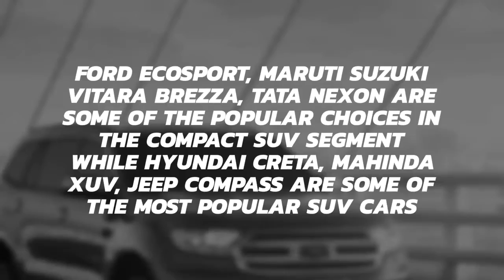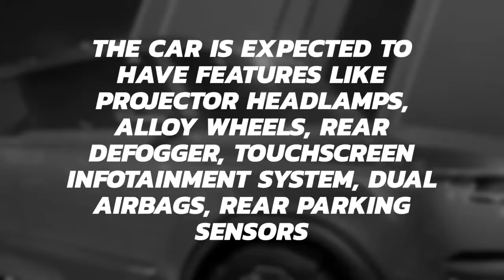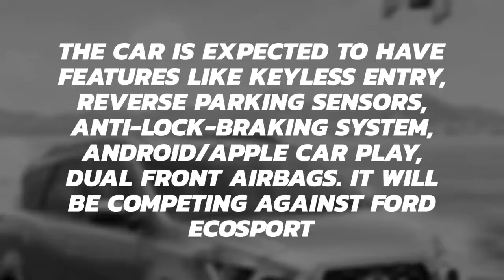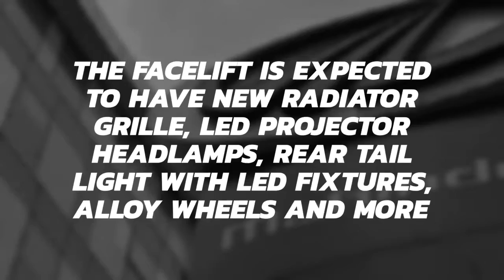Five Upcoming SUVs under Rs.10 Lakh || In India || Fast News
IF ANY SUGGESTION PLEASE COMMENT DOWN IN THE COMMENT BOX.

This Video is only a demonstration the normal news type for my subscribers and my lovely audience!